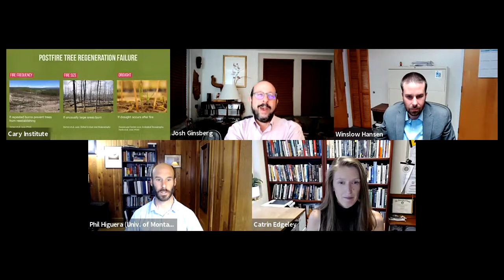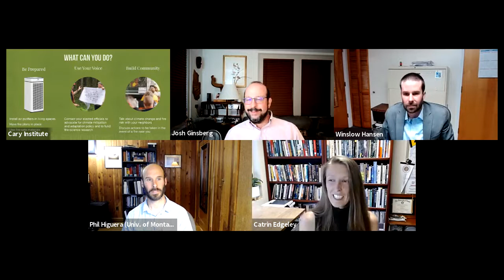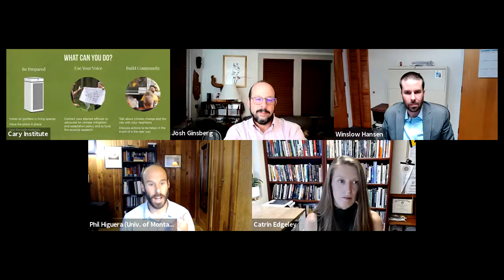Wildfire in the Western US: Causes, Consequences, & Adaptation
Discover the causes and social-ecological consequences of increased wildfire in the western US. A panel of experts discuss why wildfires are on the rise, the role of climate change, the predicted fate of future forests, and ways that at-risk communities can adapt.

Large fires are becoming more frequent and severe across the western US. Since 1984, annual burned forest area has increased by about 1,100%. Lives, property, and livelihoods are routinely threatened and burned landscapes can be left ecologically transformed.